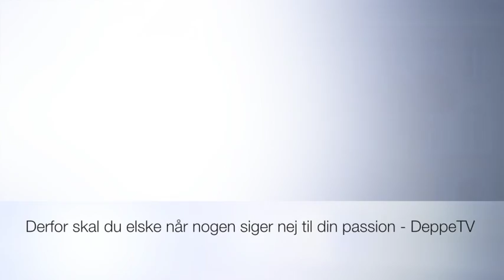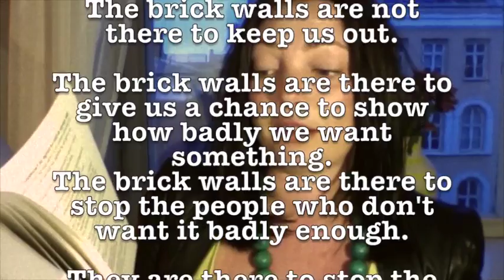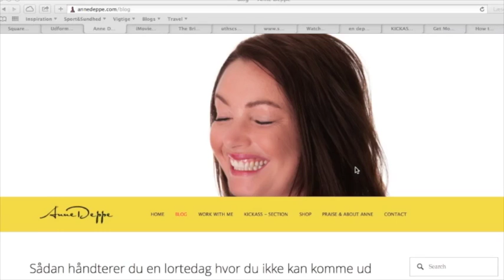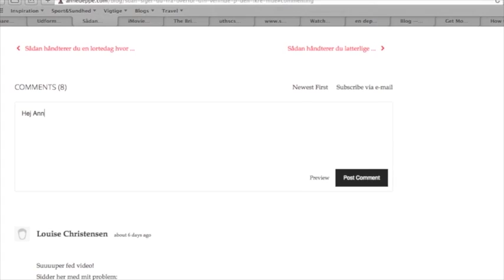Derfor skal du lære at elske når nogen siger nej til din passion DeppeTV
Velkommen til DeppeTV

Vi har alle sammen bagage med i livet. Spørgsmålet er ikke hvilken bagage du har med dig, spørgsmålet er snarere hvad du gør med den bagage du har med?

Lader du den definere hvem du er?
Lader du den begærænse dine drømme?
Eller bruger du den som afsæt til dine drømme?
Som drivkraft til at få de vildeste ting til at ske?

DeppeTV er din youtube-kanal til at bringe dine drømme og dig tættere på hinanden. Hver onsdag udkommer et nyt afsnit fyldt med inspiration til dit liv, dine drømme, dit mod og din måde at møde livet (og dig selv) på.

DeppeTV er et ønske om at gøre verden et lidt bedre steder, og alt forandring i verden starter hos dig?
Mig?
Ja dig, der sidder lige dér bag skærmen, lige dér. Der er kun én i hele verden vi kan ændre på (med mindre vi er totalt tossede med manipulation, frygt og tvang), og det er os selv. Så hvad med at starte med at se en video i dag, og investere 5 minutter i dit eget liv, dine egne drømme og din fremtid?

DeppeTV er skabt af mastercoach og foredragsholder Anne Deppe -- få meget mere info og meget mere inspiration lige her